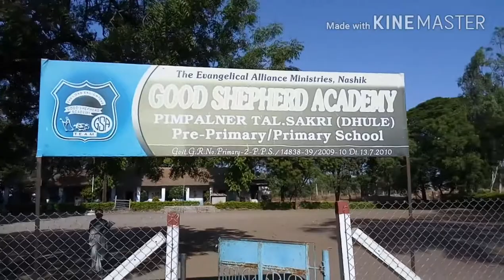Good shepherd academy pimpalner